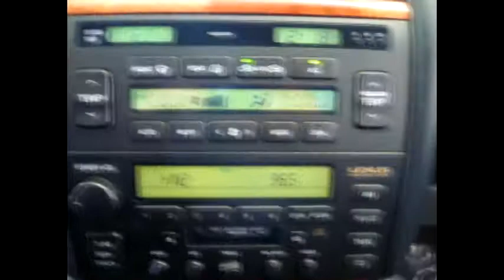Lexus LS400 V8